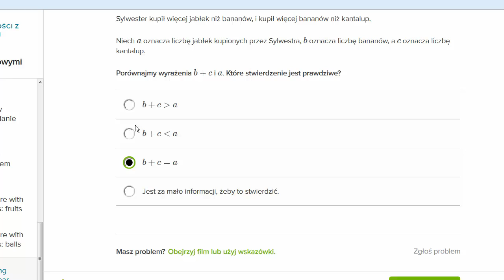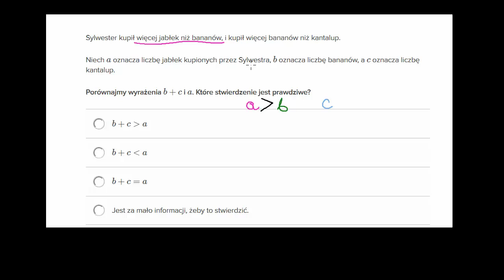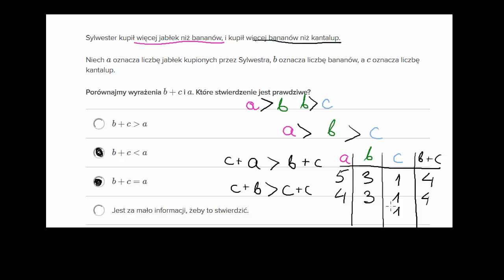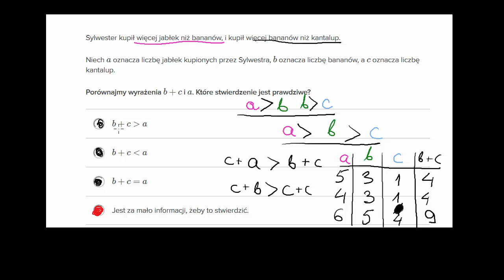Sylwester i kantalupy - analiza nierówności.